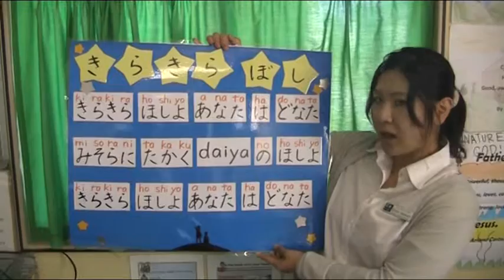Twinkle Twinkle Little Star ~ Kira Kira Boshi (c) Dan-Dan Japanese.MOD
Twinkle Twinkle Little Star in Japanese {Kira Kira Boshi} Primary level Japanese